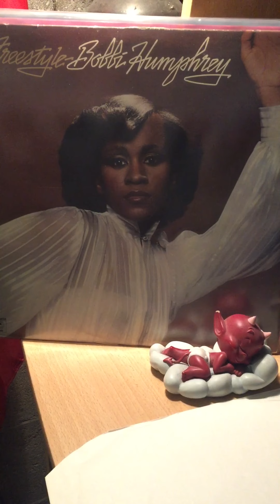Bobbi humphrey-home made jam